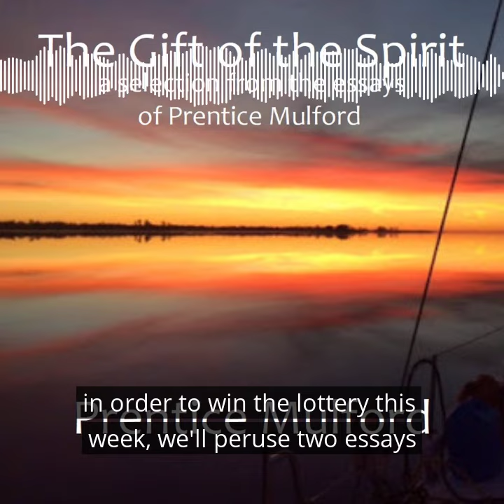The Gift of the Spirit by Prentice Mulford - New Thought, Law of Attraction Origins